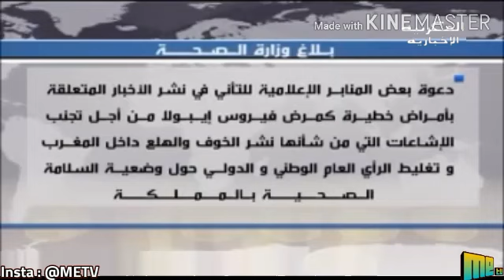وزارة الصحة تنفي الأخبار الرائجة حول وجود حالة إصابة بفيروس ايبولا بأكادير